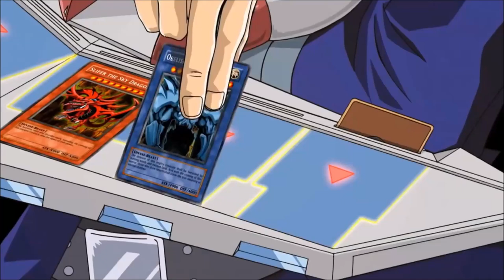Yugioh The Movie Yugi Summons Obelisk The Tormentor And The Winged Of Ra